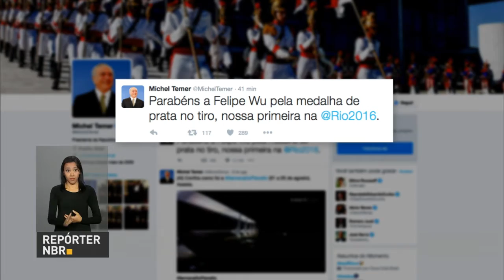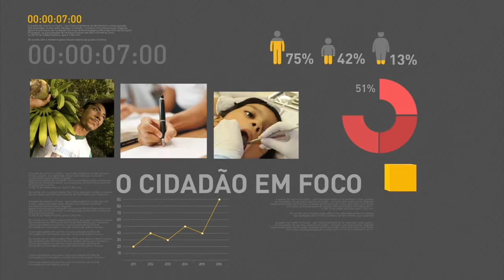Governo faz avaliação positiva do início dos Jogos Olímpicos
REPÓRTER NBR 9h - 08.08.16:  Governo avalia que os Jogos Olímpicos começaram muito bem, na avaliação do governo. São 23 mil homens das Forças Armadas no apoio às ações de segurança pública no Rio de Janeiro. E ainda:As Forças Armadas também representam o Brasil nos Jogos. Dos atletas brasileiros, 30% são militares. Foi concluída a transferência dos presos identificados como mandantes dos ataques no Rio Grande do Norte.